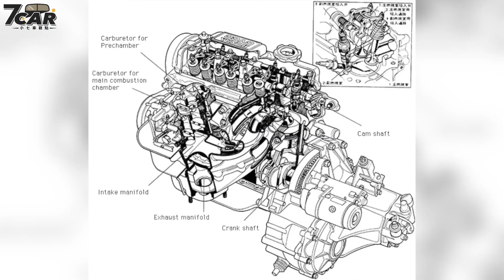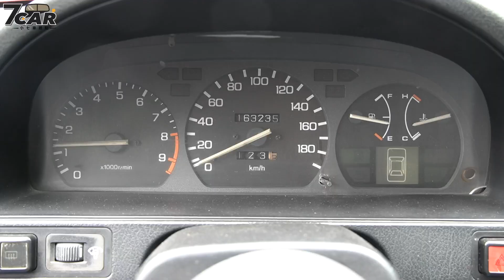【經典特輯】Honda CR-X ｜浮華八零年代 乘載著本田魂的回憶 【7Car小七車觀點】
在那浮華的1980年代，許多點子、夢想都能被實現，而這輛二代的 Honda CR-X，正是小七哥年輕的時候非常喜歡的一款車。擁有三門的Fastback斜背造型，垂直90度的車尾與第二片後檔玻璃，還有當時本田最有名的B16A 雙凸輪軸噴射引擎，動力、轉向都是如此的直接，最能代表當時青春的回憶。

0:00 Honda CR-X
06:33 外觀
10:05 引擎
11:30 內裝
14:36 試駕心得